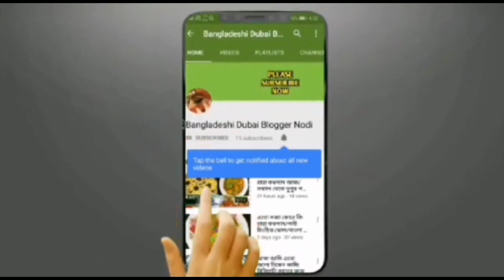মাসকলাই ডাল রুই মাছের মাথা দিয়ে।। how to cook Mushkil dal Rui macher Matha recipe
Bangladeshi Dubai blogger Nodi

আসসালামুআলাইকুম আশা করি সবাই ভালো আছেন আমিও ভালো আছি আপনাদের দোয়ায়

আজ আমি রান্না করলাম মাসকলাই ডাল দিয়ে রুই মাছের মাথা রান্না